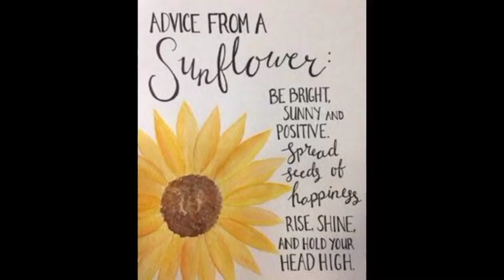SUNFLOWER BOTTLECAP CRAFT💗🍓